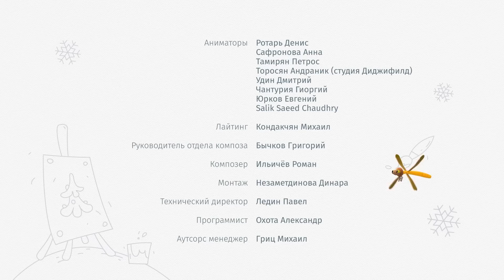Дождик - Цветняшки - мультфильм для малышей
В седьмой серии мультсериала  «Цветняшки»   Мы снова оказываемся на синей страничке нашего альбома. Волчонок У, который обожает играть с водой, приглашает малышей познакомиться с дождиком! «Тучки на небе, дождик идёт, добрый Волчонок зонтик берёт!» — повторим за ним?
 Развивающий сериал-мюзикл для малышей - «Цветняшки».
На разноцветных страницах волшебного альбома Капелек  живут главные герои Цветняшек – Цыплёнок Пи, Волчонок У, Лисёнок Айяяй, Котёнок Мур и Зайчонок Скок. Они  вовлекают вашего малыша  в интерактивный сюжет, который даст ему развить свои  интеллектуальные, сенсорные, социальные, музыкальные и художественные  навыки.